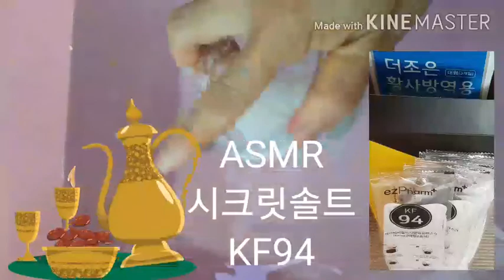ASMR 110초잠수힐링모드 시크릿솔트 KF94 TRM78